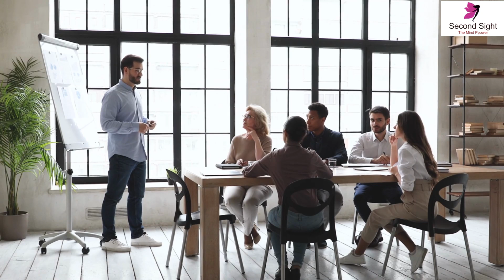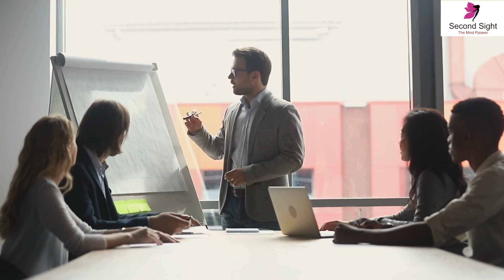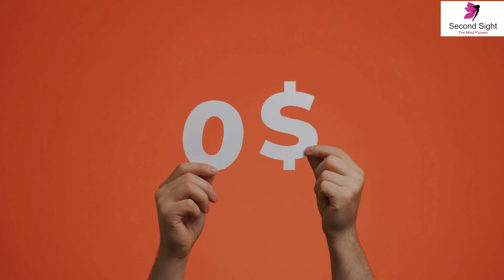{ REIKI } आभामंडल को देखना सीखे - SSF { MANISH SHARMA }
THIRD EYE CHAKRA AWAKENING COURSE

Bangalore-

PUNE-

Delhi-

Amazing benefits of Third Eye Chakra Awakening
1. Power of Third Eye,
2. Meditation & Exercise for the third eye.
3. Very Powerful Brainwaves For Third Eye
4. Powerful Shaktipat शक्तिपात.
5. Mind Programming.
6. Great Intuition Power.
7. Better Mental Clarity.
8. Improved Emotion Control